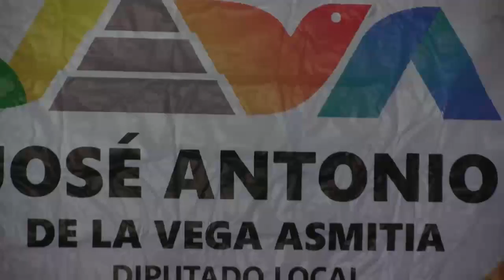LOS CORRUPTOS NO TIENEN CABIDA EN EL PRD: DIP JOSÉ ANTONIO DE LA VEGA.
Toda la sociedad tiene cabida en el PRD, todos menos aquellos exfuncionarios corruptos que en el pasado le fallaron al pueblo, dijo el diputado José Antonio De La Vega en su reciente visita al poblado Iquinuapa, en el municipio de Jalpa de Méndez.